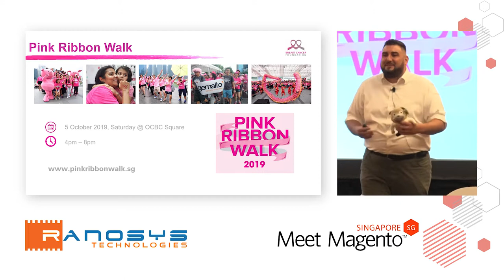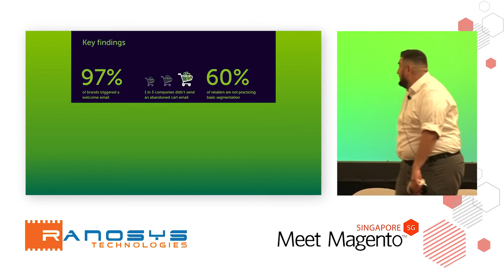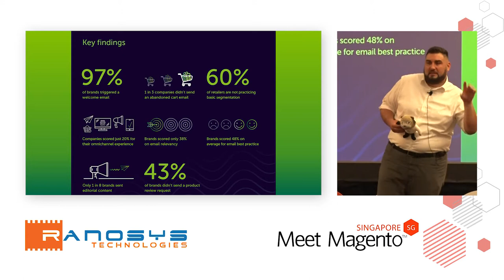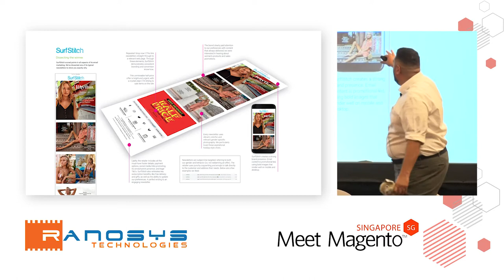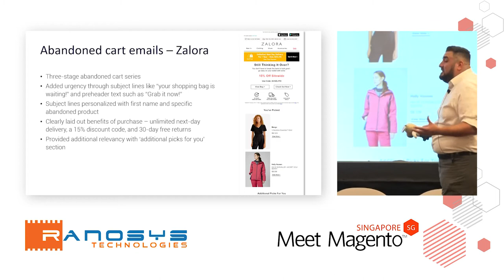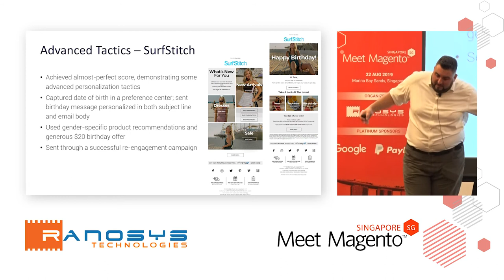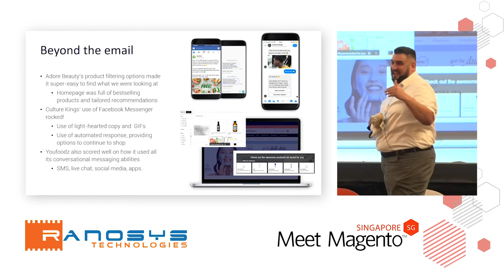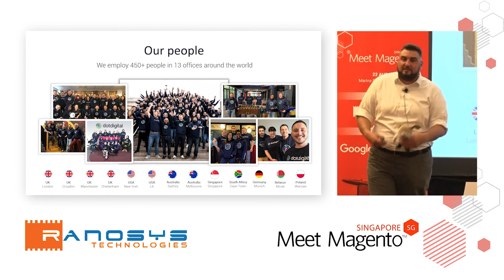Automate customer communications to Drive Conversions & Accelerate Revenue | Matthew McClelland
Meet Magento Singapore - Automate customer communications to Drive Conversions & Accelerate Revenue

For more than nine years, Matt has worked as an Account Manager, Email Strategist, Partner Manager and Digital Marketing evangelist for dotdigital. His passion is in technology implementation, digital marketing and generally knowing how things are connected. Matt has played a key role in partnerships and development within the ecommerce community and now leads Partnerships team in SE Asia.

dotdigital is excited to see how his knowledge and experience can be shared and adapted by brands within APAC, to maximise returns using an omnichannel strategy.